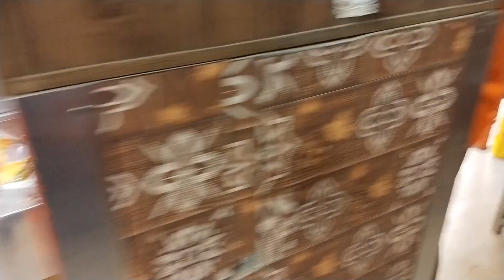Best Samosa in Lahore | Sheikh G Samosa | Samosa Chaat | Lahore Street food | Pakistan Street Food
Sheikh G samosa walay ( Sheikh g samosa ) located in township is one of the oldest and famous samosa in lahore. They serve samosa chaat in lahore. They serve Aloo samosa with apricot sauce (Khoobani ki chutney/ Khubani chutney), Khati methi chutney, raita, salad, and chanay. Their samosa is full of flavour. It can be considered as the best samosa in lahore and best samosa chaat in lahore. They have the best samosa recipe in lahore. Township has famous street food points in lahore , old street food in lahore and serving delecious meals for years. It has many famous food points of lahore (best food points in lahore) serving lahori nashta like nan chanay, murgh chanay, mutton chanay, bong paye, paya, bong, siri etc. best nashta points in lahore are located here. it gives the vibes of androon lahore street food. You can consider them as best chanay in lahore, best bong paye in lahore, best breakfast in lahore. Lahori nashta is always a treat for foodies. Lahore street food is famous for its tasty food and street food vibes. Township has one of the lahore best food point in the evening also. Chicken karahi, barbecue (bbq), takatak, fried chicken, lahori nashta points, chicken tikka, tawa piece, desi murgh and many other things are served. Township gives the great vibes of pakistani street food (Pakistan street food). it has the complete variety of street food of pakistan in lahore. this is what you called street food lahore.

Explore the vibrant streets of Pakistan with "Pakistan street food by amq"! Join us as we dive into the heart of Pakistan's bustling food scene, featuring authentic flavors and local favorites. From the sizzling tawas of Karachi to the aromatic spices of Lahore, our channel brings you up close and personal with the best street food delights. We as food lovers bring you authentic Pakistani cuisine, traditional Pakistani food and Pakistani street food.

Pakistani street food challenge
Home food vlogs
village food vlog
Lahori Chanay recipe
bong recipe
bong banane Ka tarika
PAYE recipe
samosa recipe
apricot sauce recipe
khubani ki chatni bnane Ka tarika
how to make paye at home
PAYE banane Ka tarika
bong paye recipe at home
lahori nashta
breakfast in Lahore
Lahore famous food point
Lahore food tour
street food Pakistan in Lahore
Lahore food vlog